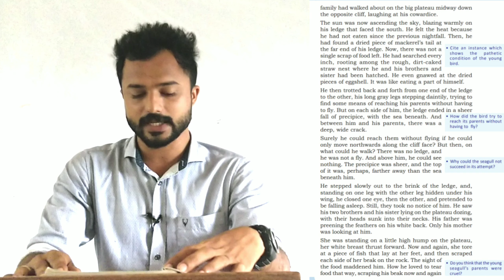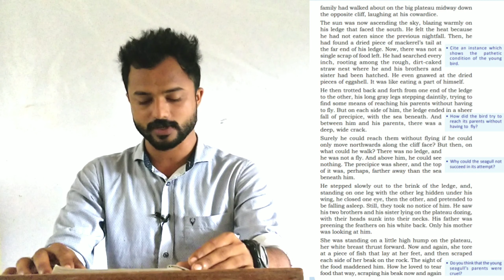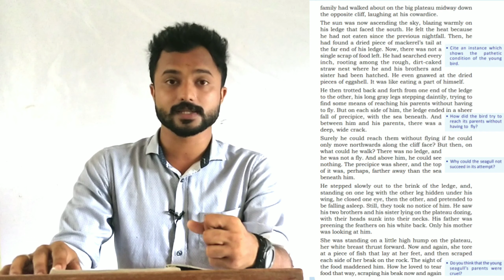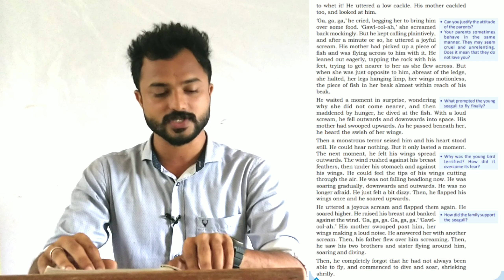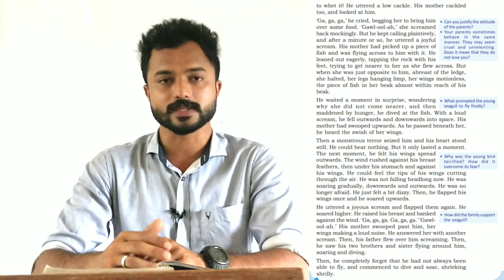Plus one English || HIS FIRST FLIGHT || part 3